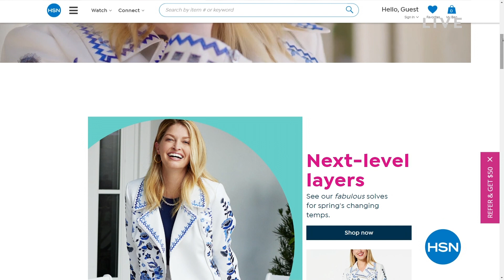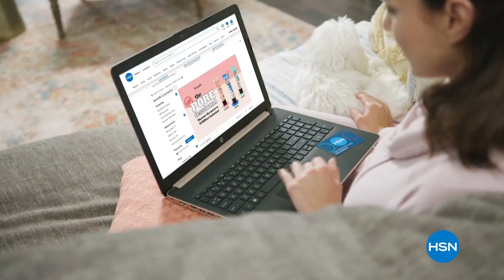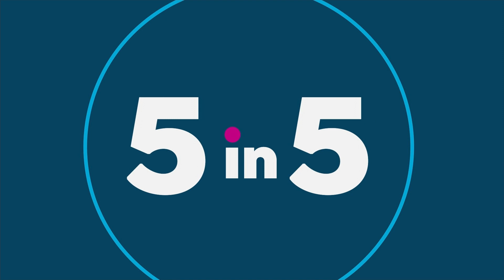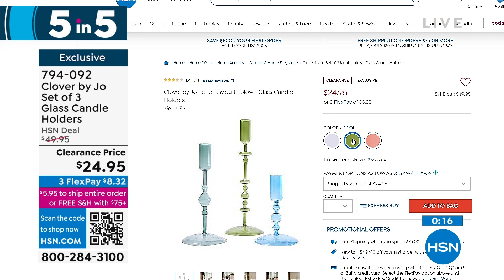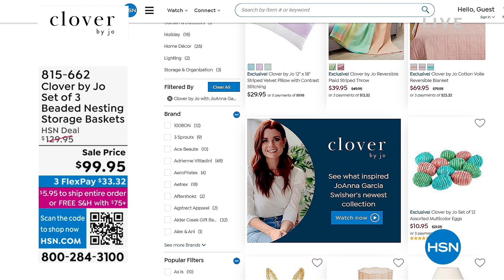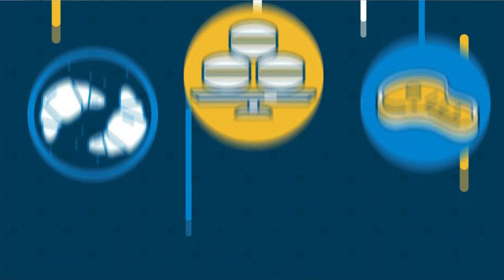HSN | Clover by Jo with JoAnna Garcia Swisher 03.07.2023 - 03 PM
From bedding to pillows and decor, celebrity JoAnna Garcia Swisher's unique treasure bring you joy.